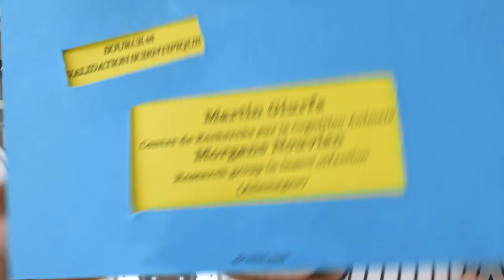Gare aux dards ! - ZdS#17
Comment les abeilles passent de paisibles ouvrières à kamikazes pour défendre leur colonie? 🐝
Les chercheurs tentent de comprendre en étudiant le cerveau des abeilles.

💻En savoir plus :

Gare au dard! Neurobiologie du comportement défensif de l’abeille (février 2018)

Site du Centre de recherche sur la cognition animal (CRCA - CNRS / Université Toulouse Paul Sabatier) :

📄Sources :

Cooperative defence operates by social modulation of biogenic amine levels in the honey bee brain. Nouvian M, Mandal S, Jamme C, Claudianos C, d'Ettorre P, Reinhard J, Barron AB, Giurfa M. Proc Biol Sci. 2018 Jan 31;285(1871). pii: 20172653.

Martin Giurfa
Centre de recherche sur la cognition animal
(CRCA - CNRS / Université Toulouse Paul Sabatier)

Morgane Nouvian
euroethology of social organisation
Université de Konstanz Fachbereich Biologie

Production :

Présenté par Léa*
Ont collaboré à cet épisode : Léa Bello, Christophe Gombert, Stéphane Rossi, Didier Boclet, Nicolas Baker, Thomas Huguet, Guillaume Poncelet.
Images additionnelles : dessins de Nicolas Haas, images de ruche extraites du film "Cocktail fatal chez les abeilles" produit par CNRS Images
Production et communication : CNRS Images & CNRS.

*Léa est docteure en géophysique et a intégré la cellule numérique de la Direction de la Communication du CNRS après un master en communication scientifique et de nombreux projets de vulgarisation.